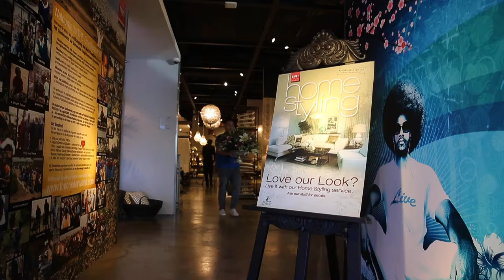Thomas Lundgren The One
The One Founder Thomas Lundgren from Sweden tells his story of the beginning of The One luxury store in Dubai for Al Bayan Ramadan Special 2016. Dennis Mallari